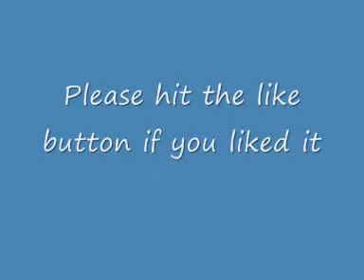Playing piano by ear